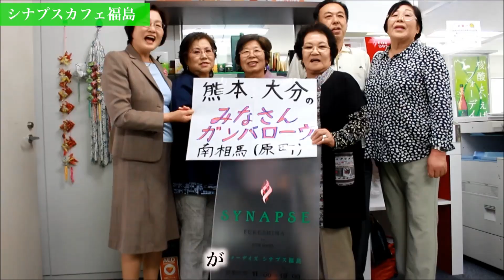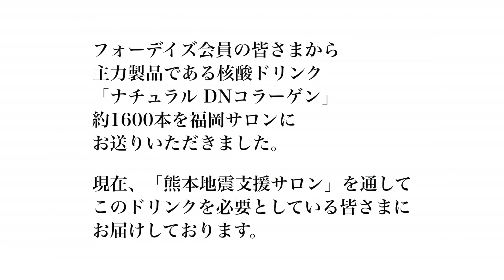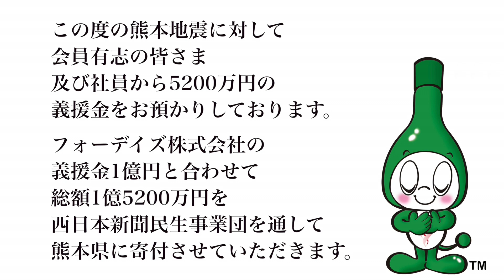熊本地震 フォーデイズサロン別応援メッセージ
この度の熊本地震に被災された皆さまに心よりお見舞い申しあげます。
この動画は、弊社サロン等にお越しいただいたメンバーさまによる、被災地にお住まいの皆さまへのメッセージです。
尚、動画内の義援金額「1億5200万円」は、5月18日時点のものであり、
5月20日をもって受付を終了させていた義援金の最終総額は1億5905万8740円となりました。
この義援金は、5月27日、西日本新聞民生事業団に寄託いたしました。
6月上旬には、同事業団を通じて、熊本県に寄付される予定です。
皆さまには、義援金にご協力いただきまして、深く感謝申しあげます。

※音楽素材
イントロ
「風光る」